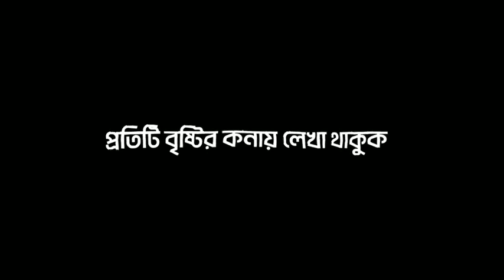শহর জুড়ে বৃষ্টি নামুক ।। Vairl vices black background video// WhatsApp status video//